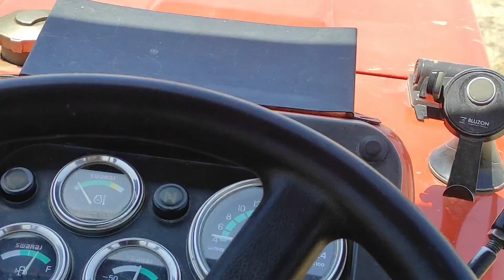ਮਿੱਟੀ ਦਾ ਕੰਮ ਕਰਤਾ start ਦੇਖੋ ਕਿਹੜਾ tractor ਜੋਰ ਵੱਧ ਮਾਰਦਾ🔥🔥 Vlog-#9